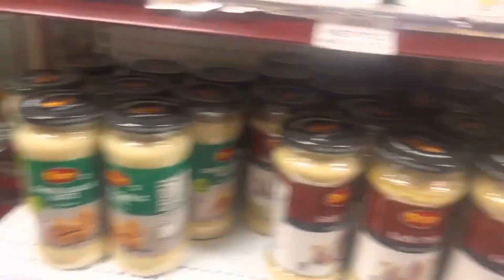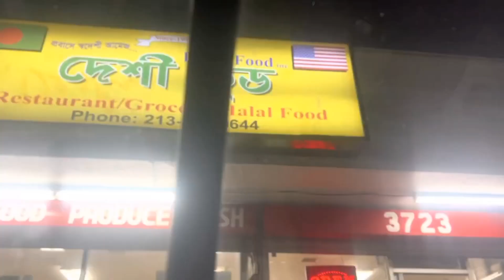BARBIE FROKS WORLD🤩Gold Ki Shopping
Hi My name is Rimsha Qadeer

In these people I went shopping and in this blog I also saw gold items from which I bought some gold items. My husband wanted to give me a gift, so he said, "Let's go, so I will give you a gold chain."After that, I saw very beautiful dresses, which were very cute. Seeing them, my heart made me want to take them now, but there is no wedding in my house right now, so I didn't take them, but they were very cute.